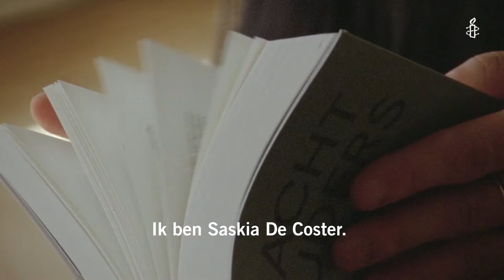Saskia De Coster komt op voor mensenrechten